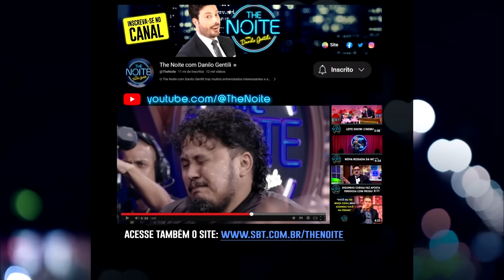Entrevista com Coronel Daniele e Cabo Raquel da série 'Olhos da Lei' | The Noite (23/08/23)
Danilo Gentili recebe duas policiais com muitas histórias para contar. Coronel Daniele Freitas e Cabo Raquel Assis são as entrevistadas do The Noite para falar sobre suas funções e também sobre a série ‘Olhos da Lei’, que mostra o dia a dia do Centro de Operações da Polícia Militar de São Paulo (COPOM) e estreia dia 26 no canal Discovery e HBO Max. “A série mostra os bastidores do Centro de Operações. A partir do momento que as pessoas ligam para 190 e 193, que são os telefones de emergência do Estado de São Paulo, o atendente vai designar qual viatura vai atender essa demanda. Se é bombeiro, se é radiopatrulha normal, se é o GATE, se é o Águia”, explica a Coronel Daniele.